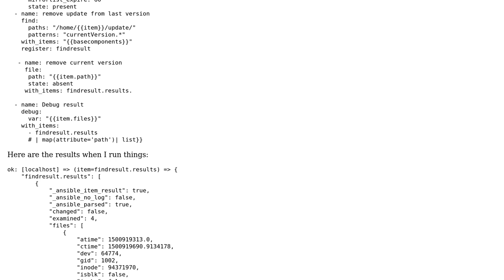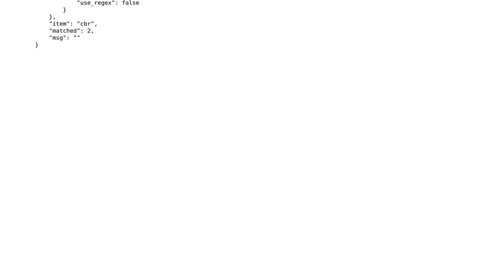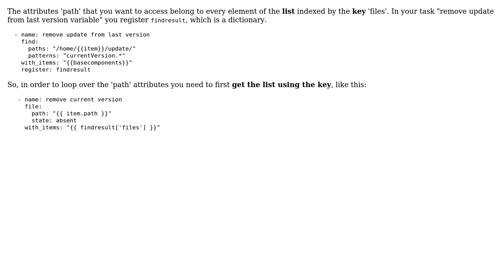Cannot access results of find module using with_items loop (2 Solutions!!)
Cannot access results of find module using with_items loop

With thanks & praise to God, and with thanks to the many people who have made this project possible! | Content (except music & images) licensed under CC BY-SA | Music | Images & others | With thanks to user Thomas Munn user Sam F user kfreezy and the Stack Exchange Network Trademarks are property of their respective owners. You are responsible for your own actions.